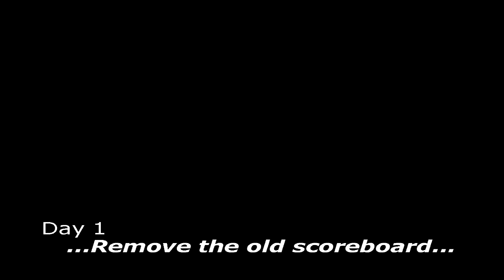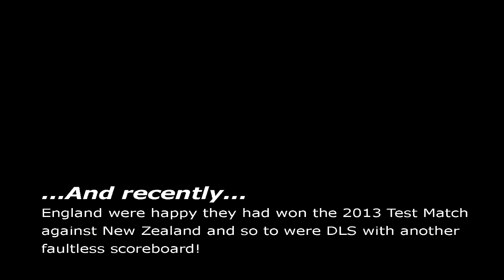YCCC Headingley Scoreboard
102 square metre large screen LED scoreboard, installed in 2009 at Headingley for YCCC.